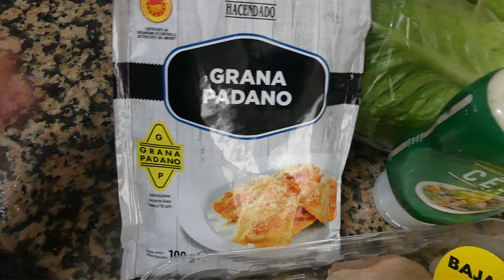La ensalada César que te sorprenderá, una receta muy fácil.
Aquí te enseño el paso a paso de cómo preparar una ensalada César que sorprenderá a todo el que la pruebe porque está buenísima.
Sirve de plato único y es perfecta para una dieta saludable.
También es una receta de aprovechamiento, ya que puedes hacerla cuando te haya sobrado pollo de otra comida o tengas pan duro de otros días. Tienes que hacerla porque es muy fácil y económica.